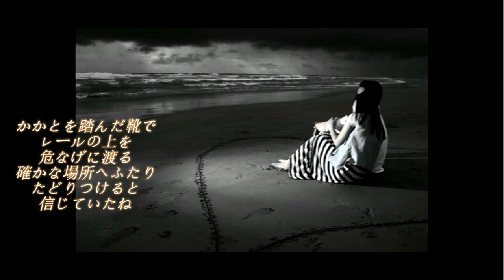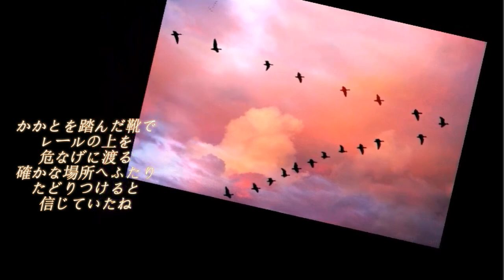ねぇ Ⅱ lyrics Cover by Tomoki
remix  cover
１９８５年、国安修二３枚目のシングル。
作詞：田口俊、作曲：国安修二。
１９９１年に大阪有線で大きく取り上げられ
話題になった曲を歌詞付きでカバーしてみました。